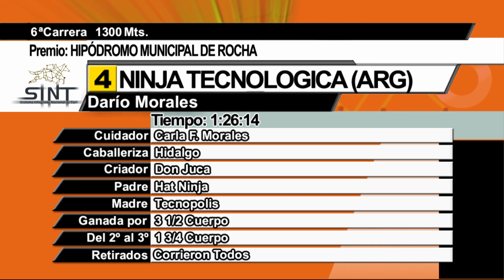07/03/2024 – Hipodromo Melo – Carr 6 – HIPÓDROMO MUNICIPAL DE ROCHA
Carrera 6 realizada el dia 07/03/2024 por el premio HIPÓDROMO MUNICIPAL DE ROCHA en el Hipodromo Melo